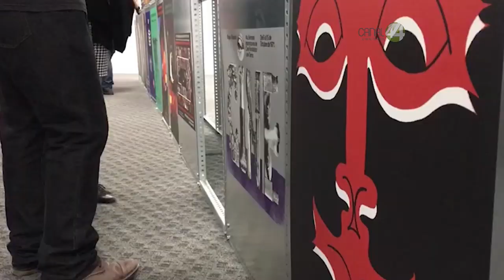FICG anuncia una serie de conferencia y talleres para contribuir a la campaña “Quédate en Casa”